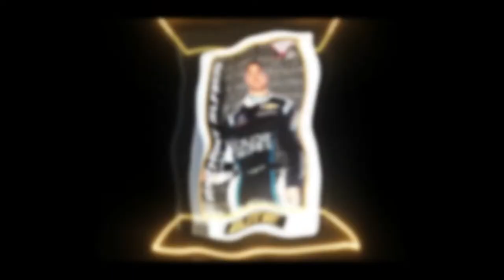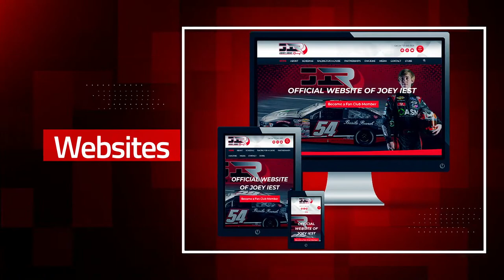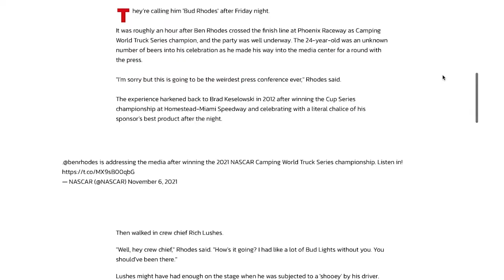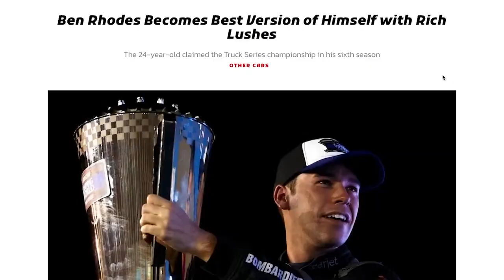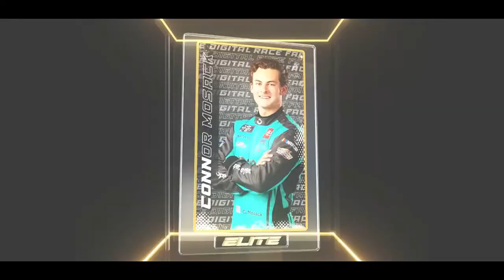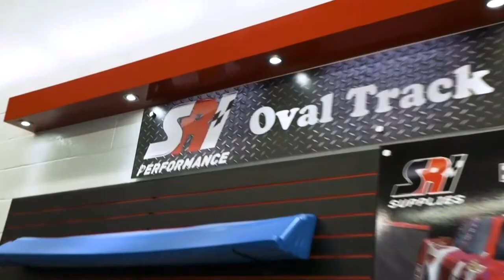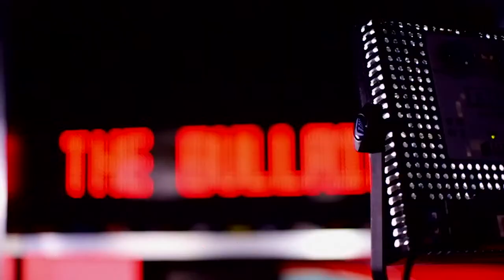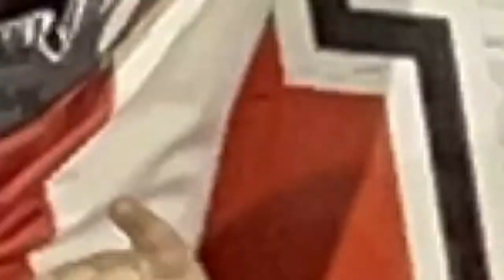8.9.23 - The Bullring with Ben Rowe, Mike Herman Jr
Guests this week include Mike Herman Jr, Heather Debeaux, Ben Rowe, Zach Evans, Jesse Switser, and John Bolen.

Weekly talk show hosted by Alan Dietz, bringing the biggest names in racing together to break down what happened the previous weekend, or look ahead to the biggest events next weekend.  The Bullring is free to watch for all viewers every Wednesday at 7 PM, and the replay is available at any time afterwards.